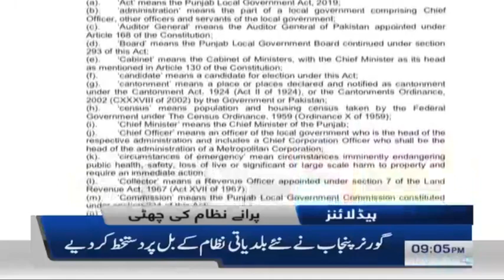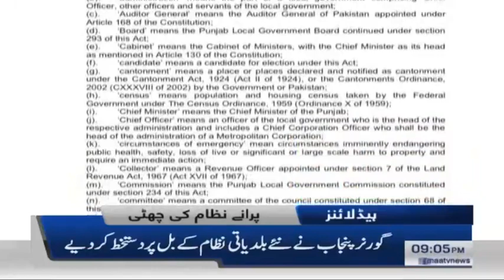Nawaz Sharif would handover himself to jail authorities on May 7 | Headlines 9 PM | 4 May 2019